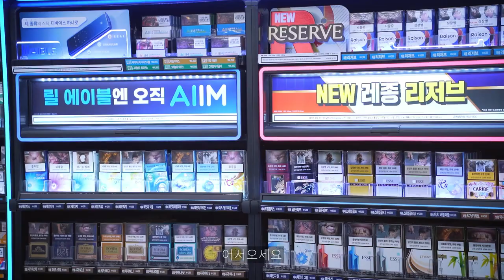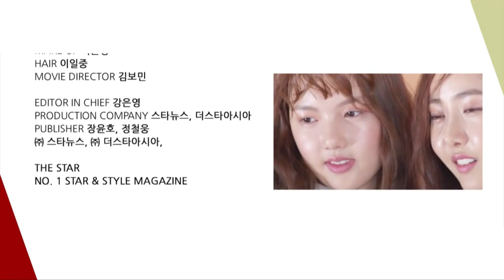[ENG] Part-Timer Choi YUJU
KIM SOJUNG
JUNG YERIN
JUNG EUNBI
CHOI YUNA
HWANG EUNBI
KIM YEWON